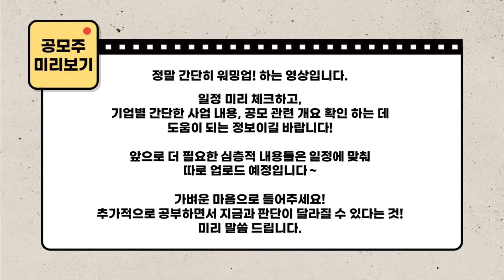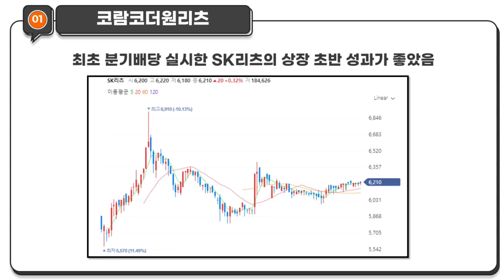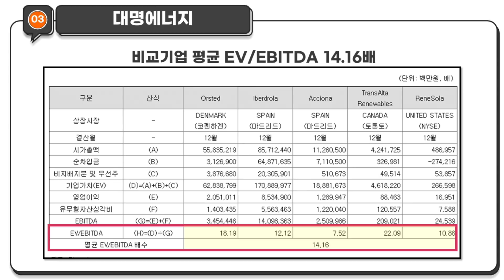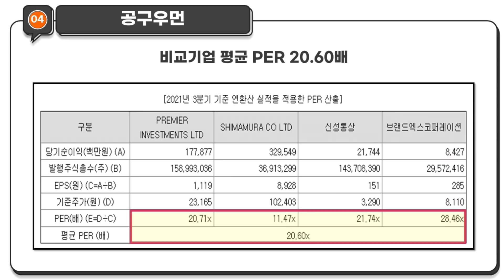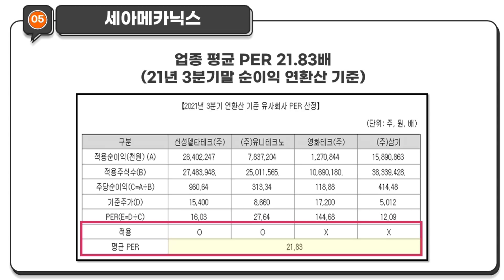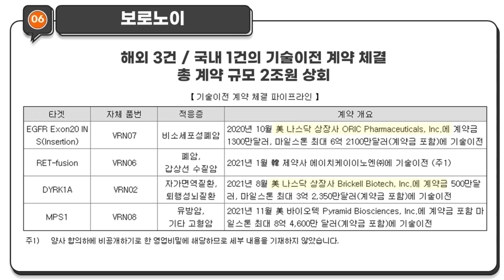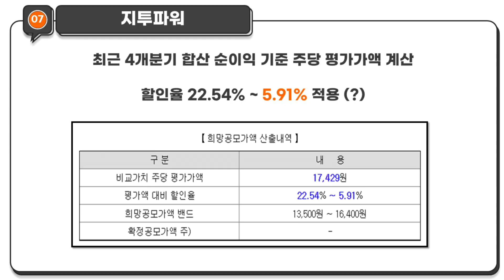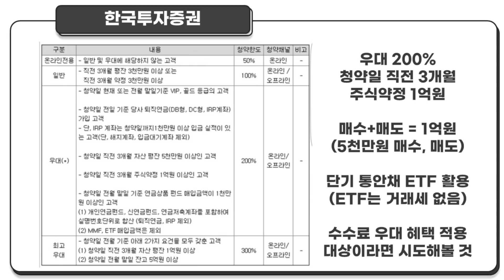[공모주] 2022년 3월 공모주 몰아 보기 / 매력도 1순위, 2순위는? / 필수 증권사 계좌 / 한국투자증권 우대등급 만들기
3월 공모주 워밍업 영상입니다!!

감사합니다. (저는 진짜 간단히 준비 했는데, 또 길어요..)